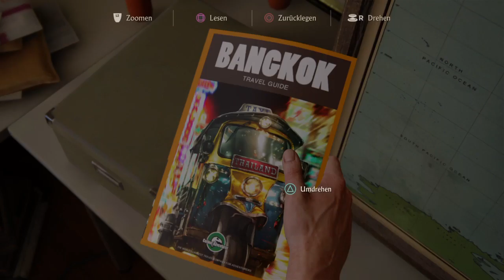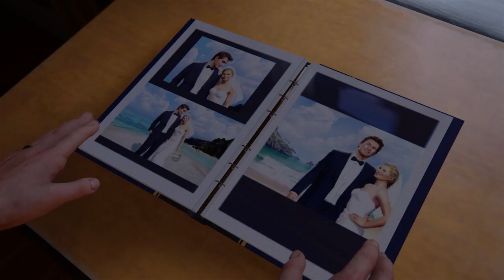Uncharted™ 4: A Thief’s End\ps werbung im spiel